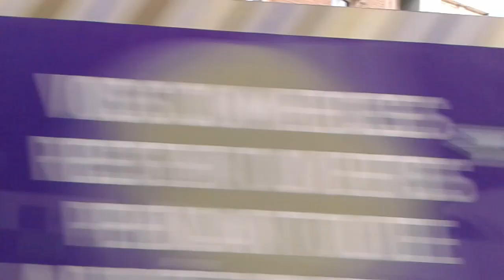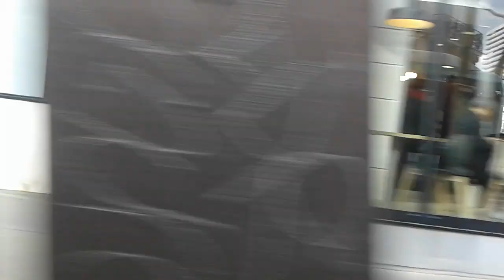[LIGNE 62 RATP] {URBANWAY 18 HYBRIDE STIF} VOYAGE ENTRE BIBLIOTHÈQUE CHEVALERET À PATAY TOLBIAC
DÉDICACE À LES GARS DU IDFM